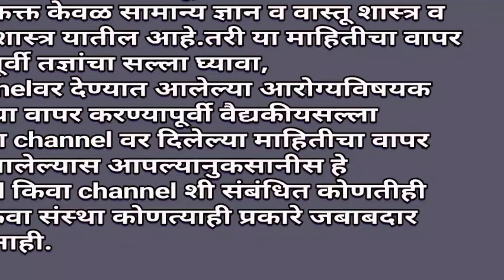कितीही देवाचा जप करा या 5 व्यक्ती कधीच श्रीमंत होत नाहीत.लक्ष्मी त्यांच्या घरात अजिबात टिकत नाही.